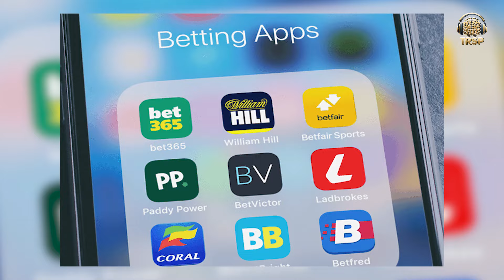Betting Apps Are Fooling You!Betting Scam, Elvish Yadav Snake Venom Scandal, AI Tricks, & Deepfakes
What we discuss:

00:00 - Introduction
02:30 - Mahadev Betting App Scam?
06:37 - Misuse of AI & Deepfakes
10:17 - Punishment for Misuse of AI & Deepfakes
12:21 - How Supreme Court Looks at Artificial Intelligence
13:37 - Is the Supreme Court Using AI?
15:47 - Laws Against AI in India
20:33 - Data Processing Concerns in India
23:05 - Legal Options to Take if There’s a Video Leak
26:38 - Discussion on Snake Venom Case on Elvish Yadav
28:57 - The Gambling Act of 1867
30:50 - Types of Gambling in India
31:42 - Loopholes in the System
34:15 - Challenges Government Is Facing to Regulate Betting Apps
36:40 - Crypto Challenge in India
38:55 - Difference Between Licensed & Unlicensed Apps in India
41:23 - Addiction to Betting Apps vs Alcohol
45:14 - Bettings That Are Legal in India
48:12 - Future of AI in India
51:15 - Discussion on Casino Licence
56:01 - End

In this episode, we are honored to host Advocate Dinesh Jotwani, a distinguished Senior Lawyer at the Supreme Court of India. With nearly 30 years of legal experience in various domains including Civil, Criminal, Corporate, and IPR litigation, Mr. Jotwani provides invaluable insights into constitutional amendments and the legal landscape in India.

Join us for a super interesting episode where we delve into:

* How betting apps operate in India
* The intricacies of sports betting apps
* The misuse of AI and deepfakes
* The legalities and reality of casinos in India
* The controversial Mahadev betting app
* The addiction associated with betting apps
* The Elvish Yadav snake venom scandal

This episode is packed with legal insights and fascinating discussions on the world of betting apps. Don't miss out on this engaging conversation with one of India's top legal minds!

Betting Apps Exposed: AI Tricks, Deepfakes, and the Elvish Yadav Snake Venom Scandal
Open Looting: Betting Apps Exposed! Elvish Yadav Snake Venom Scandal, AI Tricks, & Deepfakes

Can't get enough on YouTube? We've got you covered everywhere!

If you need legal support for any legal or corporate-related matters, connect with Dinesh Jotwani.